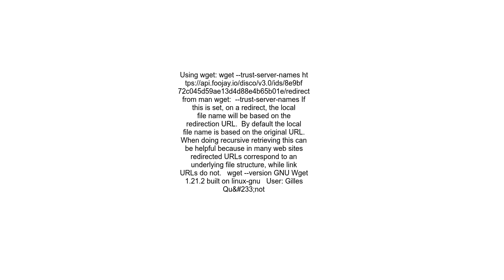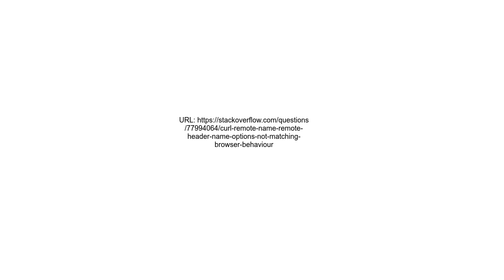cURL ` remote name remote header name` options not matching browser behaviour